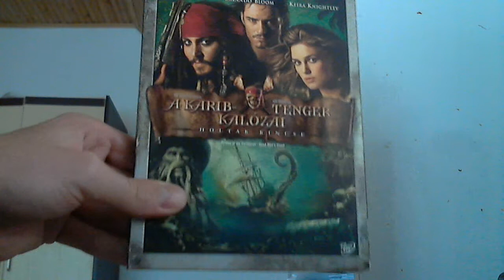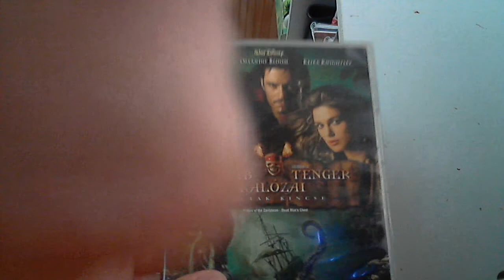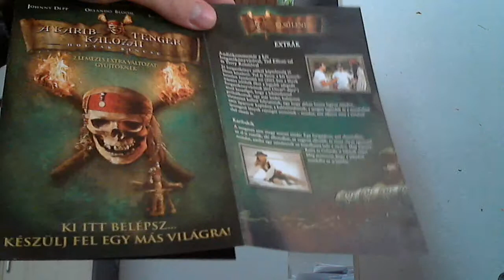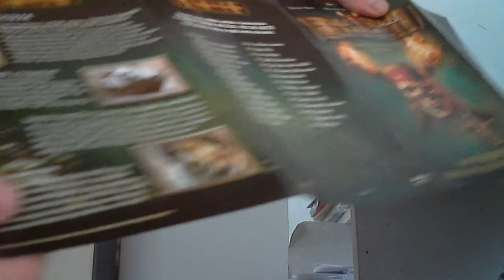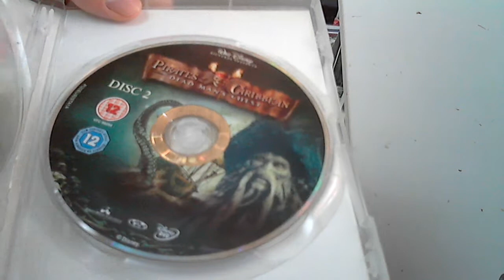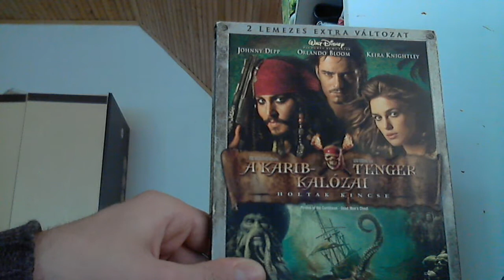DVD Mustra HD 48. adás - Karib Tenger kalózai 2. - Holtak kincse dupla dvd-s kiadás DVD bemutató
Most a másik mikrofont használtam, de szerintem ez nem olyan jó!
Karib Tenger kalózai - Holtak kincse
Kaland-vígjáték-akció-kalózos
IMDB Nézői átlag : 7.3/10 (335,502 sz.)
PORT.hu :8.8/10 (574 sz.)
ROTTEN kritikusi átlag : 54 % (219 kritika alapján)
Saját értékelés : 70%
1 Oscart nyert
Bemutatás dátuma: 2006
Rendező : Gore Verbinski